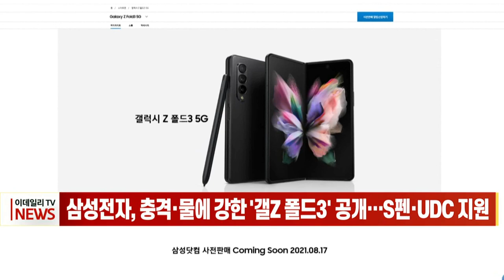[이데일리N] 삼성전자, 충격·물에 강한 ‘갤Z 폴드3’ 공개… S펜·UDC 지원 (20210812)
삼성전자가 하반기 스마트폰 시장을 주도할 신제품 갤럭시 Z폴드3, Z플립3를 공개했습니다
삼성전자는 언팩 행사를 통해 갤럭시노트 시리즈의 시그니처 기능인 'S펜'과 언더 디스플레이 카메라 등 신규 기능을 적용해 폴더블폰의 사용성을 향상시키는 데 중점을 뒀다고 밝혔습니다.
또한 폴더블폰 최초로 S펜을 장착하는 등 고객들이 원하는 다양한 기능을 대거 탑재하면서도 가격은 전작에 비해 40만 원 이상 낮춘, 100만원대로 책정해 폴더블폰 대중화를 노린다는 계획입니다.
국내 예약 판매는 오는 17일부터 23일까지 일주일간 진행되며 오는 27일 한국과 미국, 유럽을 시작으로 전 세계에 순차적으로 출시됩니다.